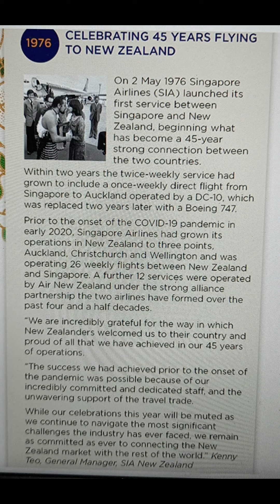Singapore Airlines egg - Part 2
Singapore Airlines celebrated their 45th years flying into New Zealand on 02nd May 2021

Inspired by their latest flowers design logo and Cabin Crew Uniform... I wrote  them on a goose egg

Music Credit to Mark White & Steff with their Chapman Sticks